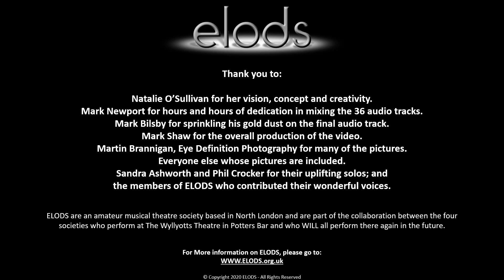A Celebration of Theatre - ELODS - Seasons of love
We hope that you have enjoyed our video, if you would like to help us in supporting Wyllyotts Theatre and NHS Charities Together then please donate